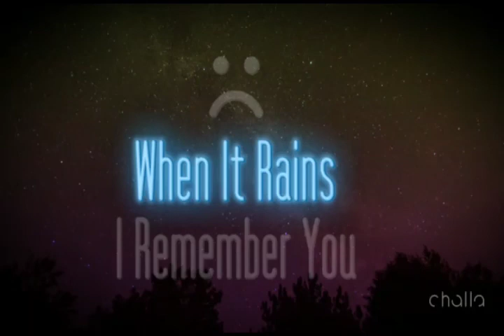Rain Sad template video | non copyright background and music | watch and get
and get
Hello Friends!!!

Welcome to watch and get..
Get your desired videos,backgrounds,music,templates,clips,status here.

You can use this background video and music .It is a non copyright content .You are free to use this ..WE CAN make background videos on demand also..Like and subscribe our channel.

Regards
WATCH AND GET

•BEST NON COPYRIGHT BACKGROUNDS
•FREE MUSIC
•love background
•Free templates